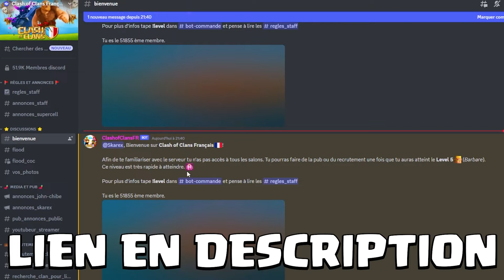3 Étoiles Faciles sur le Défi TECHNIQUE DU CLONAGE MIROIR ! ⭐ Clash of Clans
Dans cette vidéo je vous donne MON ASTUCE POUR PERF FACILEMENT LE DÉFI TECHNIQUE DU CLONAGE MIROIR ! ⭐

↪ Infos Mises à jour en exclusivités
↪ Le plus gros serveur francophone sur Clash of Clans
↪ Recrutement, discussions, annonces importantes, etc...

↪ Infos Mises à jour en avant-première
↪ Recrute pour ton clan
↪ Bases et compos pour tous les HDV / MDO / Capitale de clan

Chapitre
0:00 Intro
0:06 Présentation Nouvelles troupes et Équipement épique
0:41 Solution pour le défi Technique du clonage miroir !